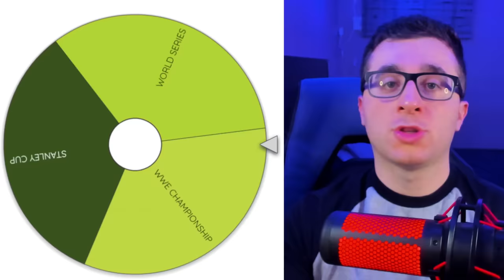I Won A Championship With MrBeast In EVERY Sport!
Which sports MrBeast is the best?